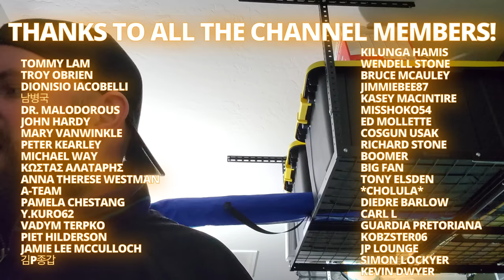Funny WET FART Prank on Campus!!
Today's video is "Funny WET FART Prank on Campus!!"

Wireless Microphone